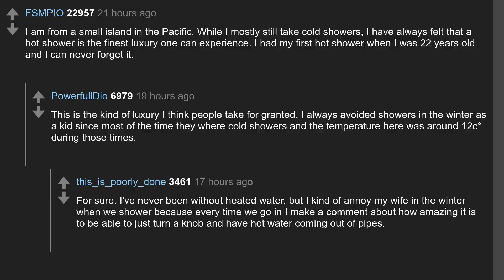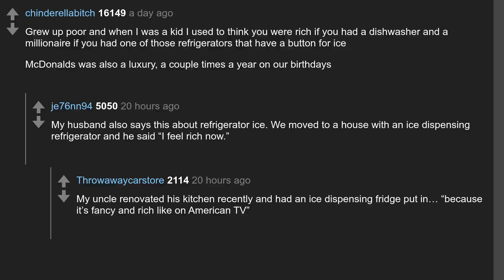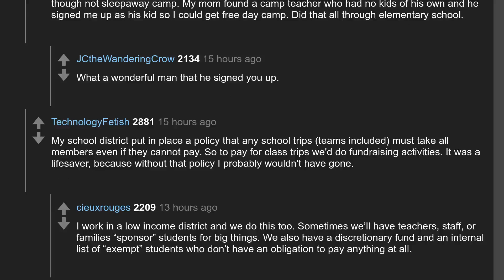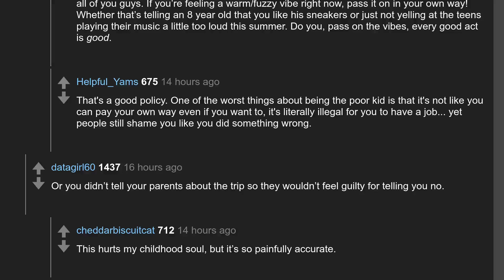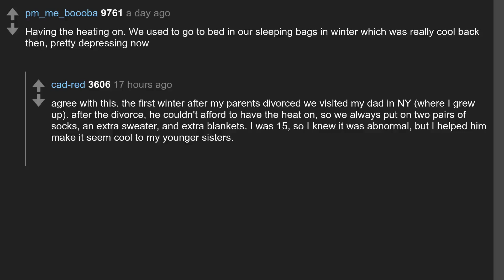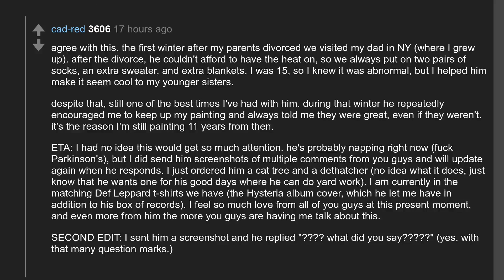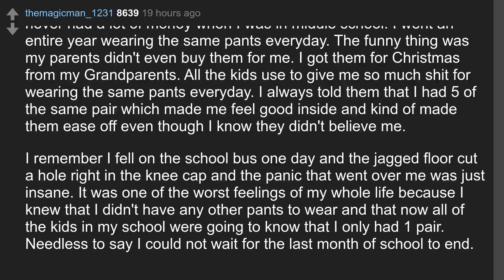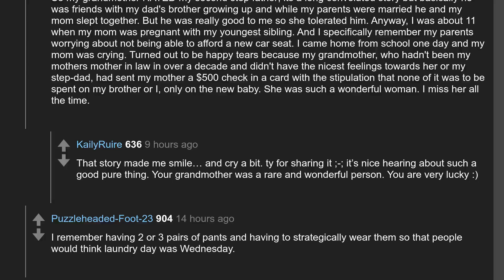Daily Top Askreddit May 20 2022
Todays question: For people who grew up with little money, what always felt like a luxury?